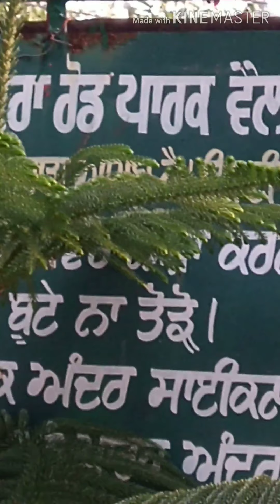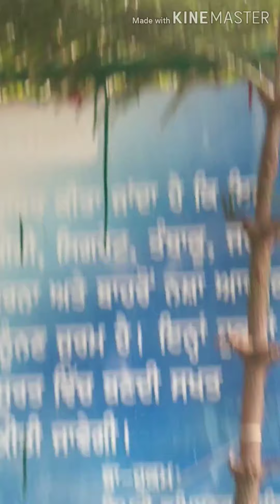Park tour of Patiala enjoy 👍